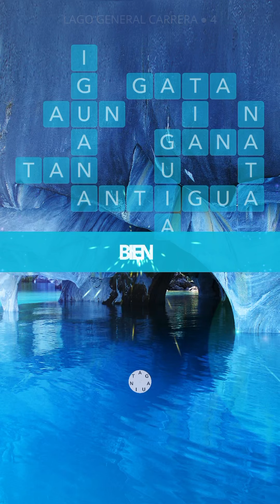🇨🇱 WOW Lago General Carrera ✅ ¡ACTUALIZADO! | Respuestas Words of Wonders Chile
¡TRUCO:! Desde aquí puedes ver las soluciones WOW Lago General Carrera aún más rápidamente:

En este vídeo encontrarás las respuestas Lago General Carrera de todos los niveles de Words of Wonders Chile: Lago General Carrera.

¡Que te diviertas con el juego!